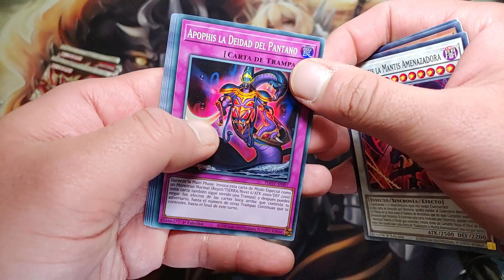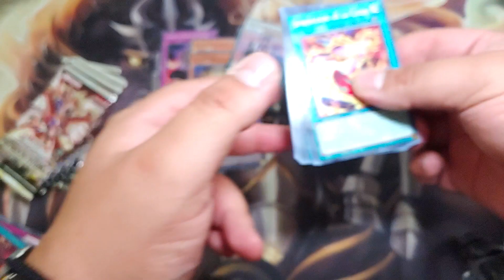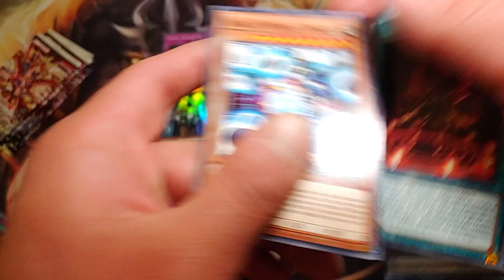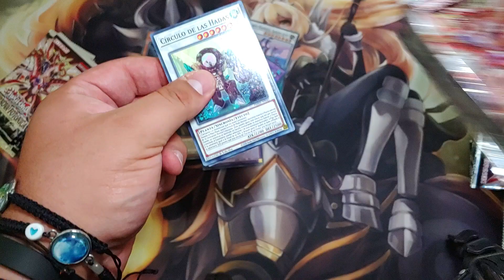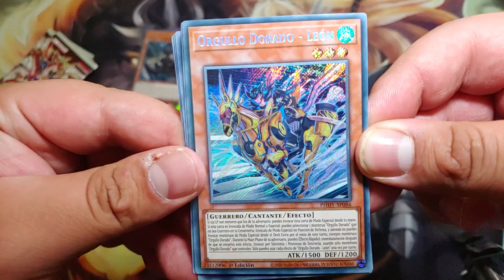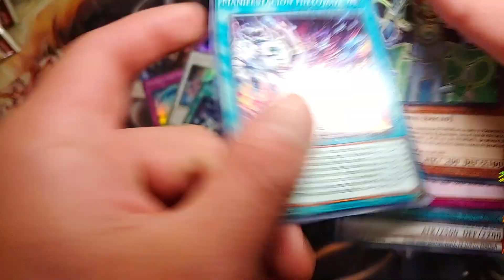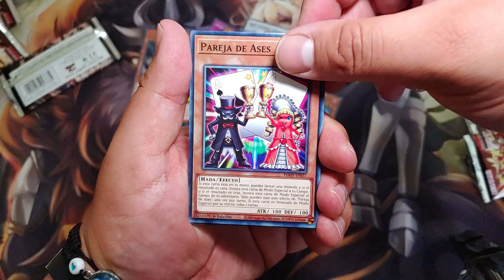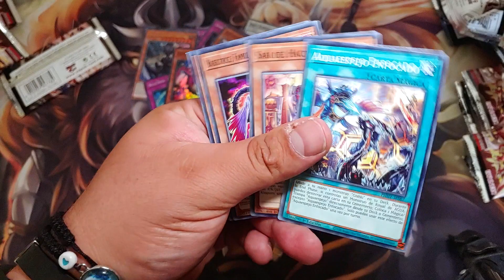Abriendo mis últimos sobres de Photon Hypernova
Los sobres que me dieron en el último Regional de la temporada de Photon Hypernova

PREVENTAS, RIFAS Y NOTICIAS

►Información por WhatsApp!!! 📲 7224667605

►COMPRA Y VENTA DE YU-GI-OH!

►YU-GI-OH! SPEED DUEL

Música intro del canal por Héctor Parasitus